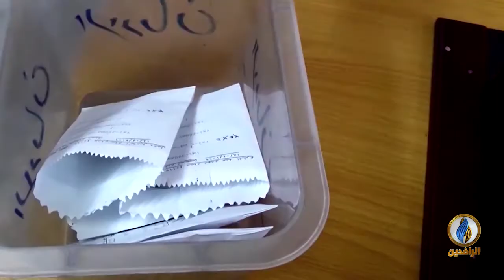لبرنامج تحت_الضوء | تقرير | لماذا تنشر المخدرات في العراق؟